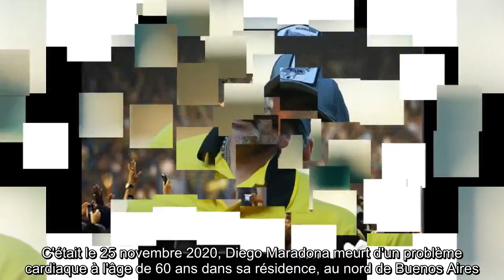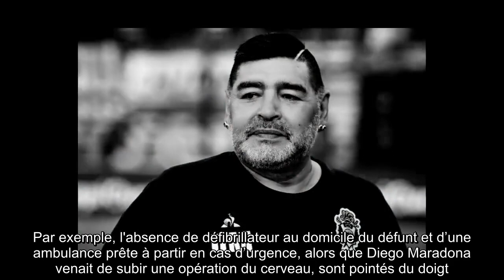✅ Diego Maradona a subi une « agonie prolongée » : les terribles révélations sur sa mort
✍ Soixante-dix pages qui vont faire pencher la balance dans l'enquête ouverte par le parquet.  C'était le 25 novembre 2020, Diego Maradona meurt d'un problème cardiaque à l'âge de 60 ans dans sa résidence, au nord de Buenos Aires.  Le lendemain, des milliers d'Argentins venaient faire leurs adieux à la légende lors du cortège funèbre dans une ambiance de soir de grands matchs.  La disparition de Diego Maradona a endeuillé le monde du football, mais a également interrogé.  La commission médicale a donc été chargée d'enquêter sur les dernières heures de vie de la star pour déterminer une éventuelle négligence ou imprudence de la part de l'équipe médicale présente aux côtés de la légende du football.  .Dans ce document rédigé par les experts, il est écrit que Diego Maradona a enduré une "période d'agonie prolongée" qui "a commencé au moins 12 heures avant. " Le rapport précise que "les signes de danger de mort qu'il présentait ont été ignorés" mais également que les soins des infirmiers son ...